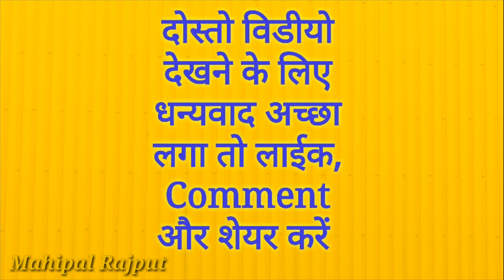Full Form of ALU, CPU, LDU, VDU, FPU | Full Name Meaning | Gk Quiz in Hindi | Mahipal Rajput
This video only Samanay Gyan and Awareness Purposes
Interesting General Knowledge In Hindi with Answer
Full name & Meaning
ALU ka full form kya hai
CPU ka form kya hai
LDU ka Full form kya hai
VDU ka Full form kya hai
FPU ka full form kya hai
महिपाल राजपूत